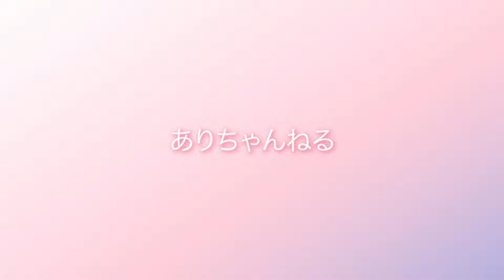やる気が出ない日も家事は迫ってくる、、、、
皆さんも毎日お疲れ様です♡
本当にやる気が無くて、どうしようもなくて
カメラ回してみました😖😖
カメラを回したら、やる気が少しずつ出てきて、見てくださる皆さんのおかげでこの日も乗り切れました！